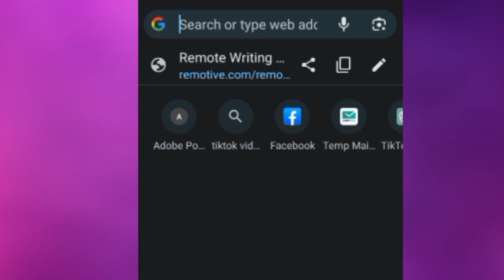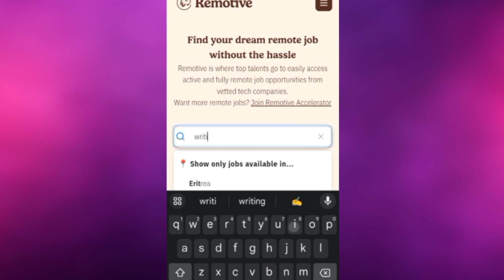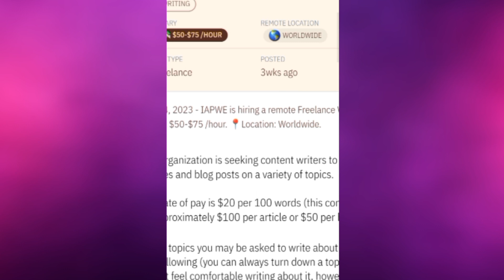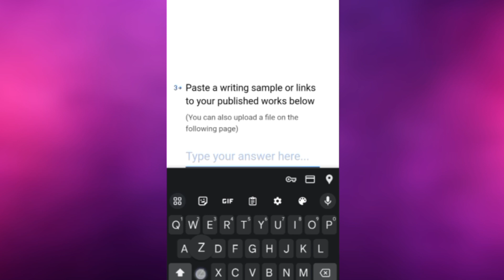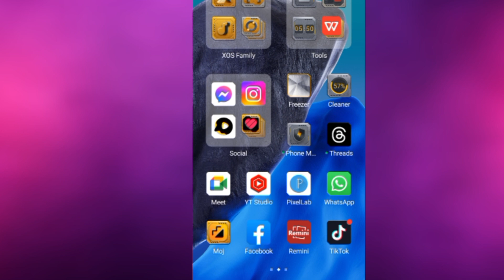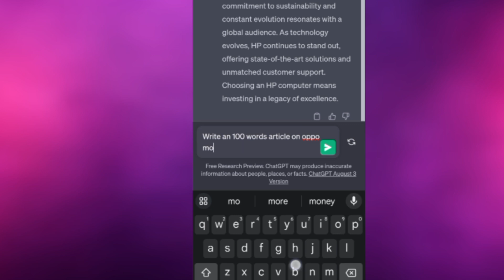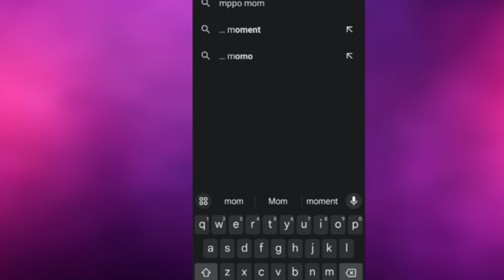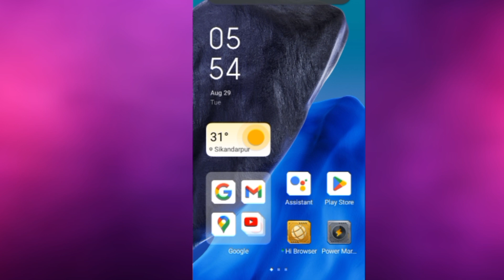earn money online $20 a day by writing articles 2023 ll new writing job 2024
earn money online $20 a day by writing articles 2024 ll new writing job 2024

In this video I am telling you how to earn money online by writing articles 2023 and also I am telling about new writing job in Pakistan 2023 so please watch the full video and also subscribe to the channel thanks